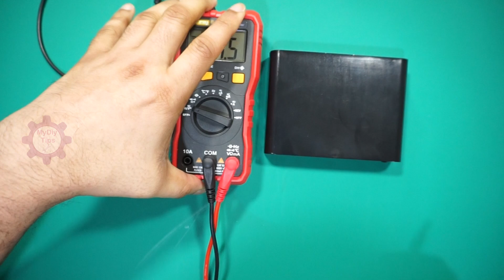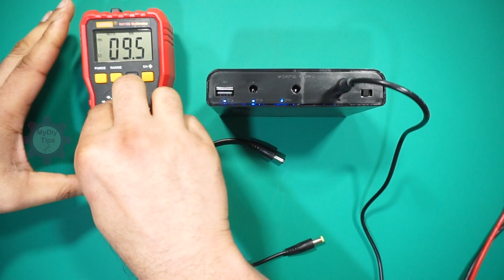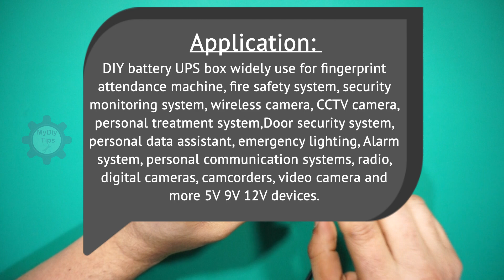DIY BATTERY UPS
Hey guys
I have hereby shown how to DIY a battery UPS which can be used for multiple devices. See you again soon in another video.